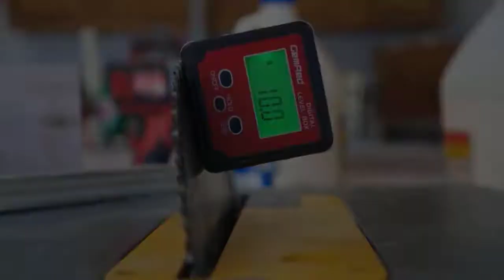How To Build A Mid Century Modern Plywood Dining Room Table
In this video, I’ll show you How To Build A Mid Century Modern Plywood Dining Room Table.
How I went about creating my mid-century modern dining room table out of birch plywood from my local big box store. I recently moved down to Delaware and was in need of a dining room table, so similar to how I started in woodworking I built this piece of furniture 1. Because I needed a table and 2. I wanted a more affordable option for a large table!

I might eventually make some chairs for this table, or maybe even a bench or two. But in the meantime, I’ll settle with some chairs someone was selling online for an extremely reasonable price. Not including tools used this table with the purchase of the chairs came down to less than $200!

Quick Note about this video:
• I did not voice over this as there are many videos on building tables similar, this is just the way I went about it!

• Mid Century Modern Plywood Dining Room Table